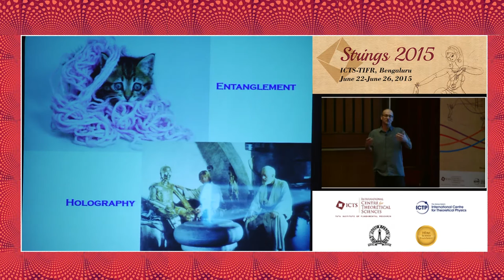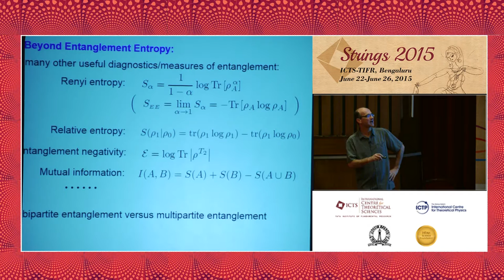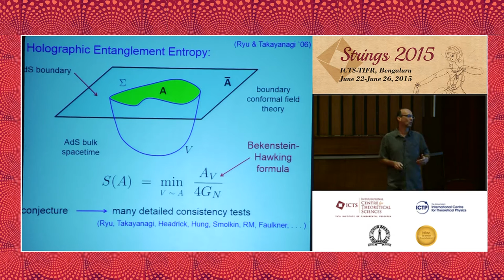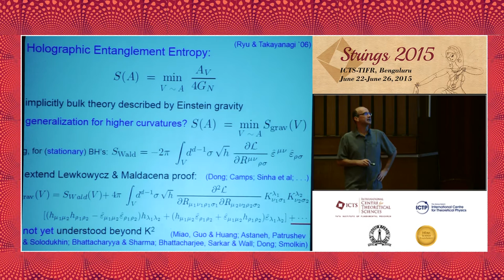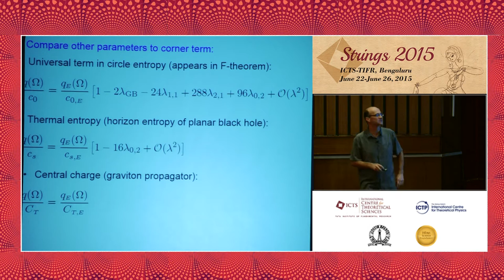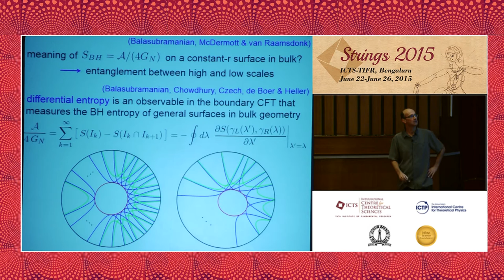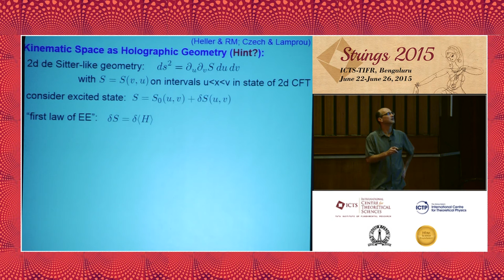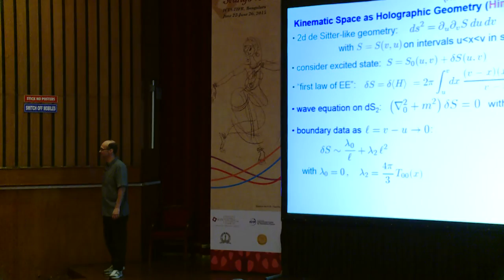Scanning New Horizons: Entanglement & Holography: Robert Myers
There is no sound after 15 mins, we are trying to restore the sound. The revised video will be uploaded soon.